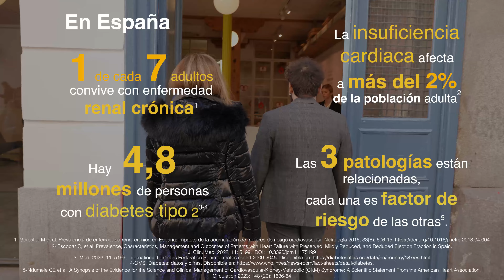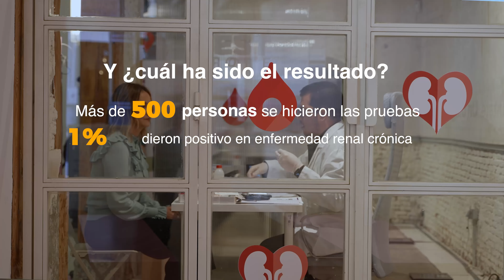Candidatura Atrevia: Health Test Store de AstraZeneca